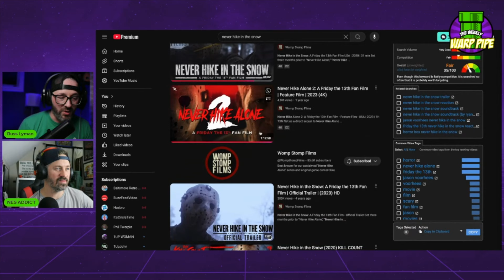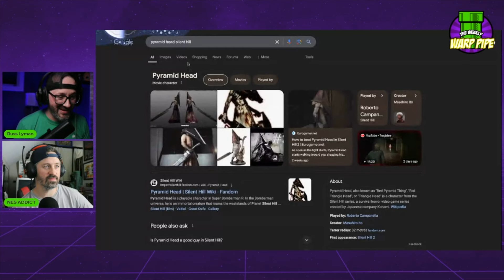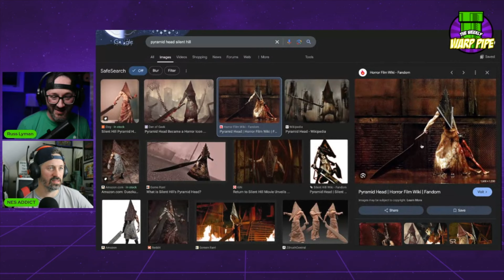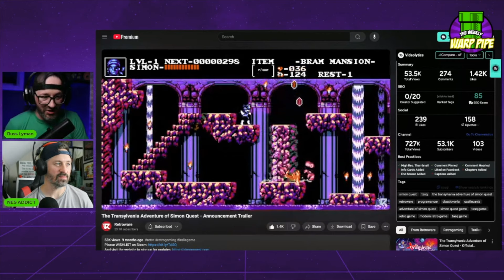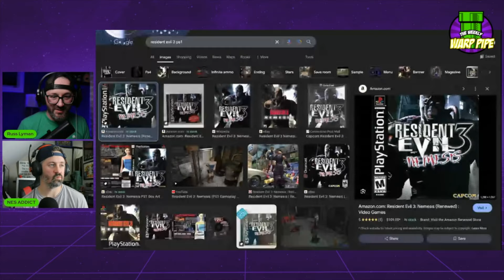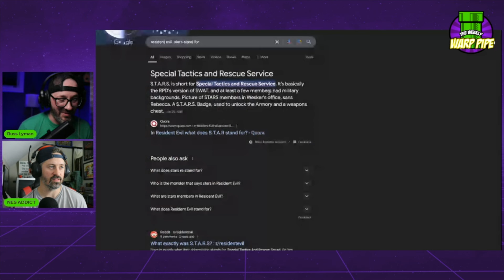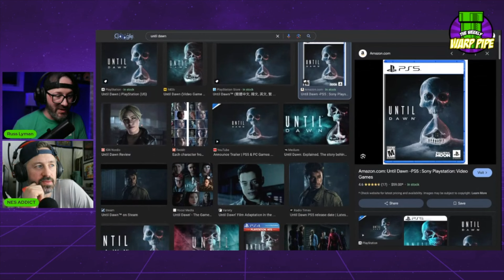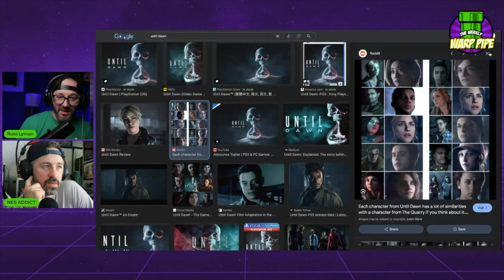Scariest Games We Played - the Weekly Warp Pipe EP 130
This is a list of some retro some newer games that scared @RussLyman and @NESADDICT  We hope you enjoy this list and maybe remember playing a few of these games or find something new you can play for this spooky season.

🎙 Warp Pipe Wednesday 7am
🎙 The Weekly Warp Pipe - Saturdays at 7am
Here on Youtube, or Spotify, Apple Podcast, or anywhere you listen to Podcast
📞 CALL US or send a TEXT MESSAGE (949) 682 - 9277  ☎️
► 🟩 T-Shirt
► 🟩 Magnet
► 🟩 Sticker
► 🟩 Mug
► 🟩 3 Pack Bundle
👕 MERCH AVAILABLE!
Join Our Other YouTube Channels!